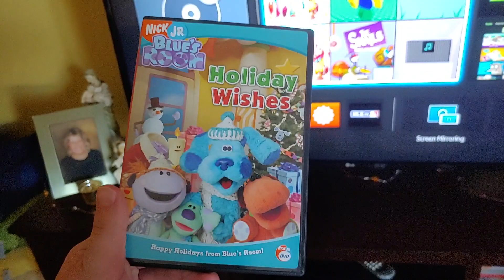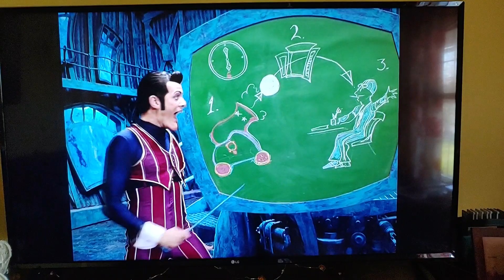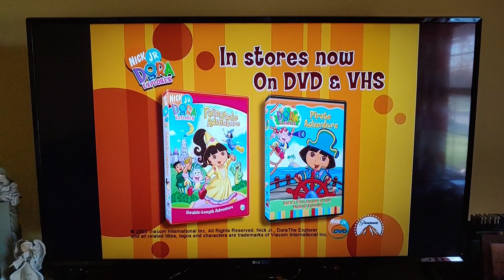Opening to Blue's Room: Holiday Wishes 2005 DVD (3,000 subscriber special part 2)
Here's the DVD opening list:

1. Nick Jr. Frogs ID
2. Dora the Explorer: Dance to the Rescue
3. My Little Pony: A Very Minty Christmas
4. LazyTown VHS and DVD Trailer (Surprise Santa coming soon)
5. Blue's Room VHS and DVD Trailer
6. Dora the Explorer VHS and DVD Trailer
7. Warning screen
8. Main menu